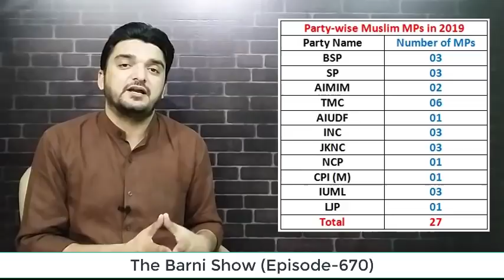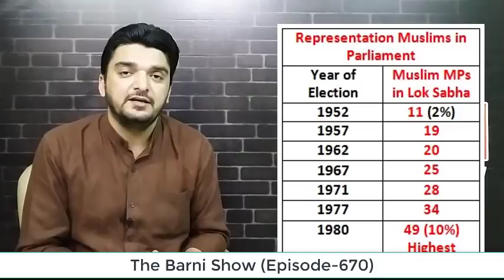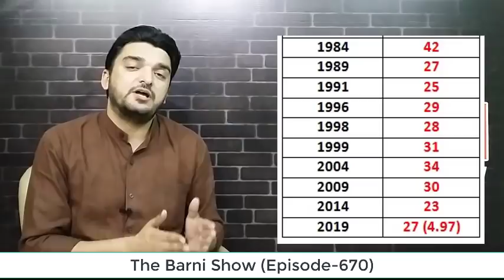EP-670- आज़ादी से 2019 तक किस बार कितने मुस्लिम सांसद जीते, शेयर करें | The Barni Show